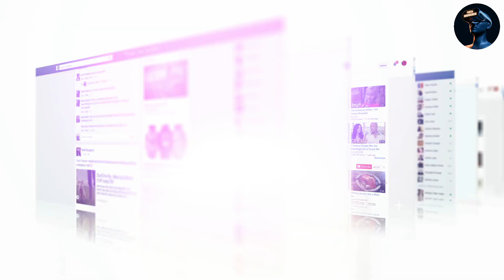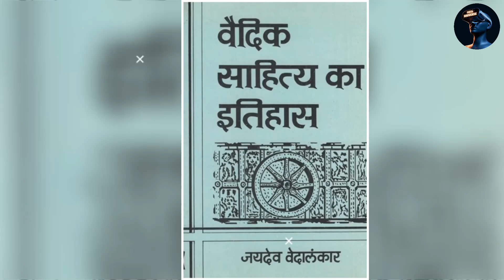साधु को मक्का मदीना के अंदर जाने से रोका, फिर जो हुआ | Hindu In Makka Madina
➡️ Topics Covered ⬅️
Aerial view Makka Madina
Holiest city Makka Madina
Prophet's city Madina
Sacred pilgrimage Makka Madina
Spiritual journey Makka Madina
The Grand Mosque Makka
The Prophet's Mosque Madina
Holy landmarks Makka Madina
Hidden gems Madina
Historical heritage Makka Madina
The Black Stone Makka
The Battle of Badr
The Cave of Hira Madina
The Green Dome Makka
The House of Khadijah
The Jannatul Baqi Madina
The Kaaba's dimensions Makka
The Mountain of Light Madina
The Mountain of Mercy Makka
The Mount of Safa
The Quba Mosque Madina
The Saqifah Bani Saidah
The Well of Arisah Makka
The Well of Zamzam Madina
Historical sites Makka Madina
Inside Makka Madina
Islamic history Makka Madina
Islamic culture Madina
Islamic faith Makka Madina
Landmarks of Makka Madina
Lesser-known Makka Madina
Masjid Nabawi Madina
Medina's old city
Makkah's holy water
Makkah's skyline views
Makkah's unique souvenirs
Mount Uhud Madina
Pilgrimage to Makka Madina
Prophet's household Madina
Secret Makka Madina
The Al-Baqi cemetery Madina
The Haram Makka
The Hijra Madina
The Ihram clothing Makka
The Masjid Qiblatain Madina
The Maqam Ibrahim Makka
The Tawaf ritual Makka
Unique experiences Madina
Unseen Makka Madina
Zamzam water benefits